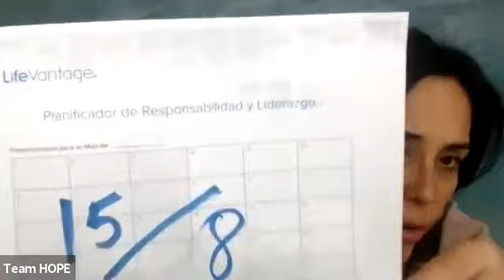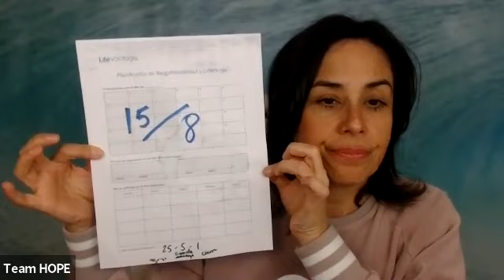Preguntale a Lu. Excelente llamada con magnificos consejos del equipo para el equipo.